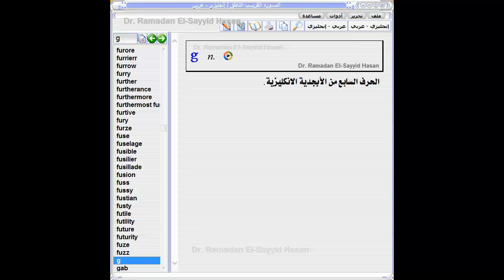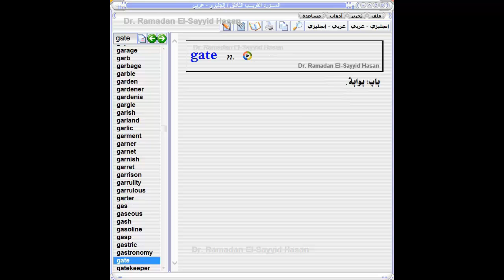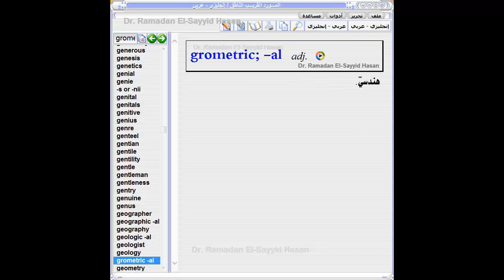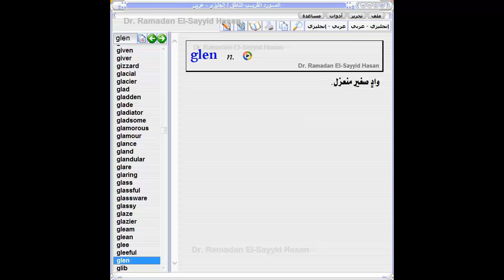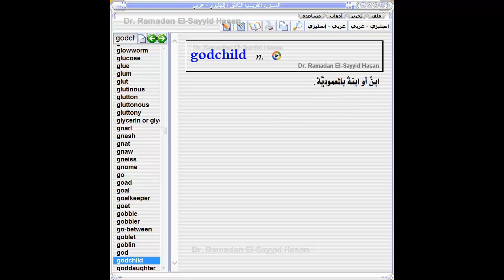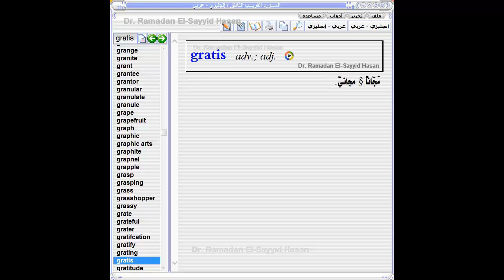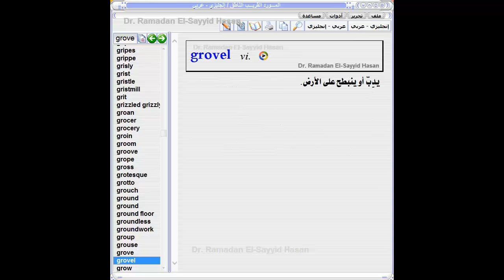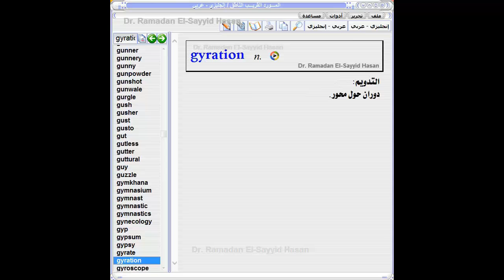Al Mawrid G استمع إلى أهم كلمات اللغة الإنجليزية مع قاموس المورد إنجليزي عربي Al Mawrid English Ara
استمع إلى أهم كلمات اللغة الإنجليزية -مع قاموس المورد إنجليزي عربي-Al-Mawrid English-Arabic Dictionary - تعليم النطق - الصوتيات- الترجمة -تعليم - تعلم اللعة الإنجليزية - فن الترجمة- أفضل قاموس - قاموس ناطق إنجليزي عربي- Learn English - حفظ كلمات ‘-حفظ كلمات إنجليزي عربي -Pronounce - Pronunciation- lexicon-meanings of words